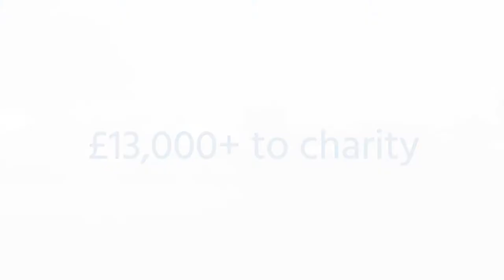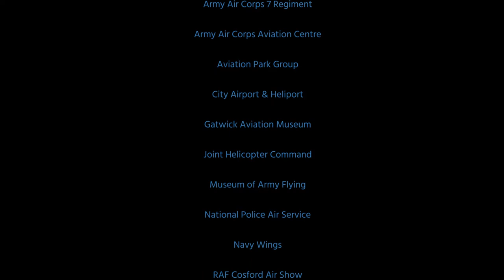Threshold.Aero Review of 2017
Threshold.Aero's Review of 2017